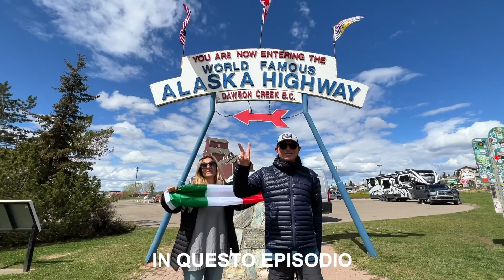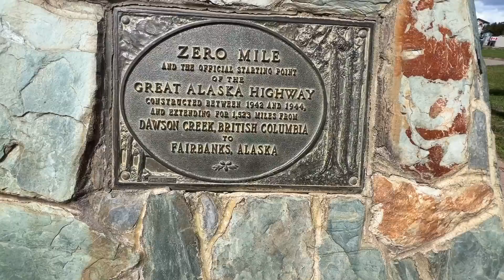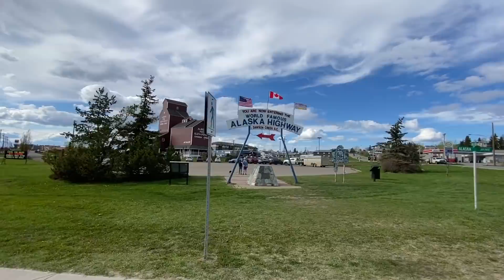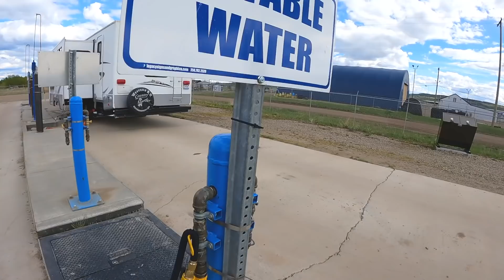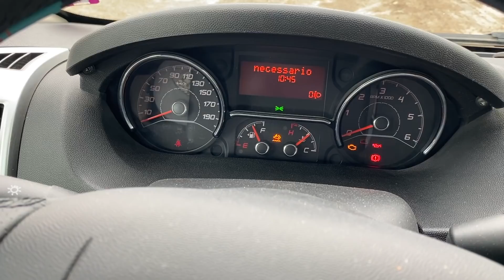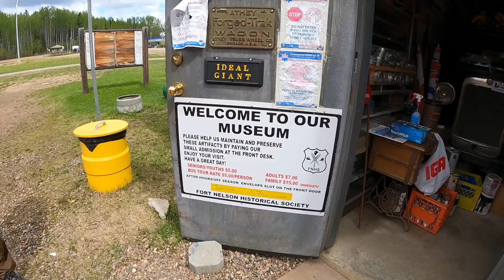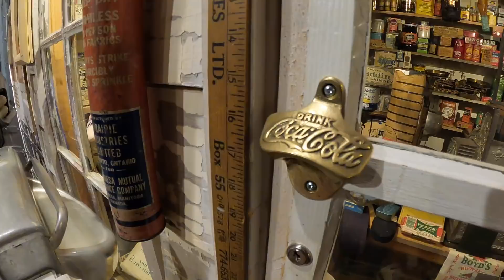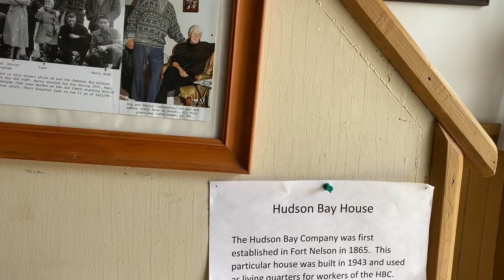👉QUI INIZIA TUTTO!SIAMO AL MIGLIO ZERO DELL'ALASKA HIGHWAY/Dall’Italia all’Alaska con il nostro van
EPISODIO 31 : I giorni passano , i chilometri si susseguono e noi vediamo la nostra meta avvicinarsi. Quello che sarà il nostro “ giro di boa “, il posto che solo a pensarlo ci sembra un sogno che si sta veramente realizzando. Lo abbiamo sognato per così tanto tempo e adesso è quasi a portata di mano. Alaska, una destinazione talmente epica che non ci sembra ancora vero ma stiamo raggiungendo, e la stiamo raggiungendo con il nostro van che abbiamo portato fin qua dall’Italia . Accompagnateci durante questo episodio al nostro arrivo al “ Miglio 0 “ della Alaska Highway e anche se mancano ancora tanti chilometri viaggiate con noi alla scoperta di questo incredibile territorio e le sue bellezze , i nostri primi incontri con gli orsi neri del Canada così emozionanti da non riuscire a descriverli.

Seguiteci anche sul nostro blog di viaggio se volete informazioni più dettagliate in merito al nostro viaggio dall’Italia all’America con il nostro campervan :

In qualita di affilati Amazon vi lasciamo alcuni link a seguire di prodotti che fanno parte della nostra quotidianità acquistando tramite i link suggeriti a voi non cambia nulla mentre a noi viene riconosciuto un piccolissimo guadagno per sostenere la nostra avventura

👉 prolunga da campeggio presa corrente 220v
👉 set coltelli outdoor
👉 stazione metereologica portatile
👉 buste per organizzare bagagli
👉 tazze bianche van life
👉 frullatore ad immersione
👉 divano gonfiabile
👉 microfono rode per Iphone
👉 manometro pneumatici
👉 aspirapolvere portatile18v
👉 sup surfstar 10.6
👉 Go pro asta prolunga
👉 Hard Disk esterno 1tb LaCie
👉 Staffa supporto telecomando drone dji mavic
👉 Catene da neve Easy grip
👉Piastre di recupero antiscivolo per fango neve sabbia
👉 telecamera frontale di sicurezza per auto "Dash Cam "
👉 scheda memoria per Dash Cam
👉protezione in acciaio antifurto portiera
👉chiusura sicurezza tappo AdBlue
👉blocco anti intrusione interno portelloni posteriori
👉pompa sommergibile serbatoio per acque chiare
👉kit carico acqua con filtro sedimenti
👉acqua kem disgregante monodosi
👉Nds inverter onda pura
👉tasche reti portaoggetti
👉tasca porta oggetti in feltro da appendere
👉barra Led frontale fuoristrada
👉feltro da noi usato per isolamento testiera letto